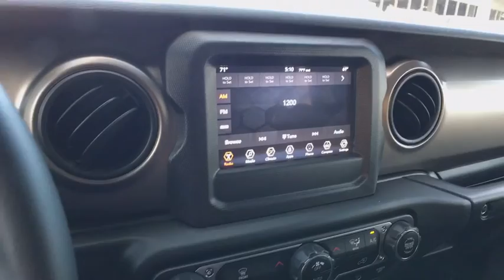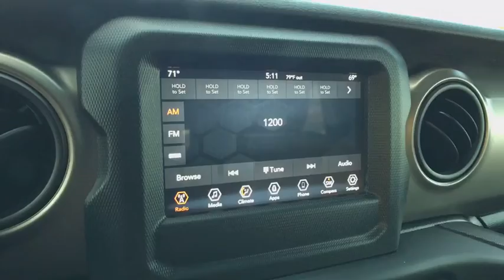2018 Jeep Wrangler Austin, New Braunfels, Boerne, San Marcos, San Antonio, TX L147676A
Sting-Gray Clearcoat Used 2018 Jeep Wrangler available in San Antonio, Texas at San Antonio CDJR. Servicing the Austin, New Braunfels, Boerne, San Marcos, TX area.

11910 Interstate 35 Frontage Rd

Certified. 4WD BALANCE OF FACTORY WARRANTY, CHRYSLER CERTIFIED, ONE OWNER CLEAN CARFAX NO REPORTED ACCIDENTS, PREMIUM WHEELS, MULTI ZONE CLIMATE CONTROL, STEARING WHEEL CONTROLS, TRAILER HITCH, CRUISE CONTROL, AWD/4WD, Wrangler Sport, 2D Sport Utility, 4WD, 1-Yr SiriusXM Radio Service, 7.0 Touchscreen Display, Air Conditioning, Air Conditioning w/Auto Temperature Control, Air Filtering, Apple CarPlay, Automatic Headlamps, Black 3-Piece Hard Top, Blind Spot & Cross Path Detection, Cluster 7.0 TFT Color Display, Convenience Group, Deep Tint Sunscreen Windows, For More Info, Call , Freedom Panel Storage Bag, Front 1-Touch Down Power Windows, Google Android Auto, GPS Antenna Input, Injection Molded Black Rear Bumper, Integrated Center Stack Radio, Leather Wrapped Steering Wheel, LED Taillamps, ParkSense Rear Park Assist System, Power Heated Mirrors, Quick Order Package 24S Sport S, Radio: Uconnect 4 w/7 Display, Rear Window Defroster, Rear Window Wiper/Washer, Remote Keyless Entry, Safety Group, Security Alarm, SiriusXM Satellite Radio, Speed Sensitive Power Locks, Sun Visors w/Illuminated Vanity Mirrors, Technology Group, Universal Garage Door Opener, USB Host Flip, Wheels: 17 x 7.5 Tech Silver Aluminum. CARFAX One-Owner.brFCA US Certified Pre-Owned Details:brbr  * Roadside Assistancebr  * 125 Point Inspectionbr  * Vehicle Historybr  * Includes First Day Rental, Car Rental Allowance, and Trip Interruption Benefitsbr  * Transferable Warrantybr  * Warranty Deductible: $100br  * Limited Warranty: 3 Month/3,000 Mile (whichever comes first) after new car warranty expires or from certified purchase datebr  * Powertrain Limited Warranty: 84 Month/100,000 Mile (whichever comes first) from original in-service datebrbrbrPlease call today to check extra options and availability.